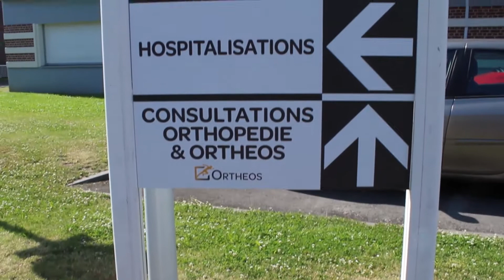Présentation de l'Institut Ophtalmique de Somain (Groupe Elsan)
Découvrez l'Institut Ophtalmique de Somain et les prises en charge proposées.